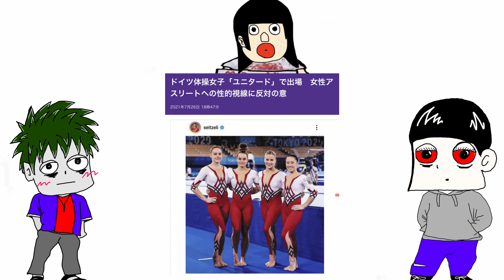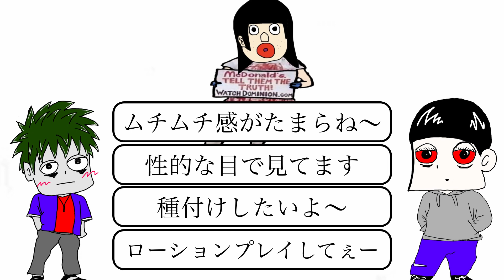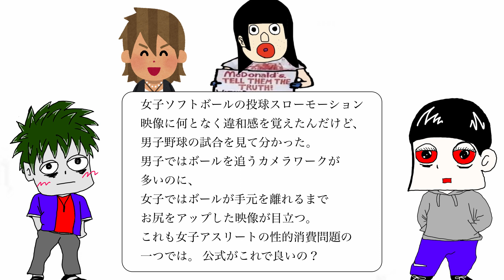【女子スポーツ】女子アスリートのせぇ的画像について考える【ツイフェミ発狂】